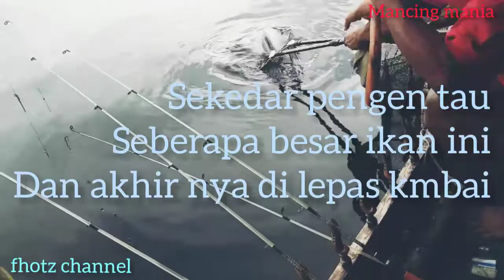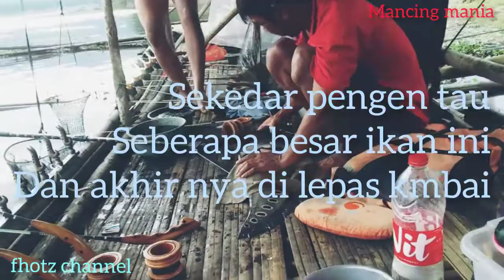mancing jatiluhur(dapet srike induk belidra). rilis lepas-kembali-ke-alam-bebas#fhotz-channel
sekedar hobby. bukan cari ikan cari sensasi tarikan. dapet strike induk belidra.